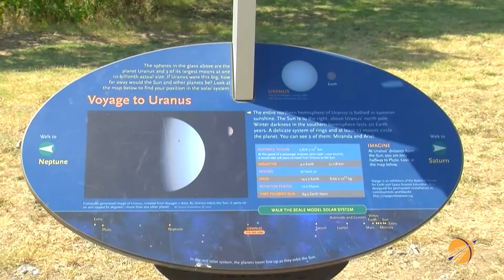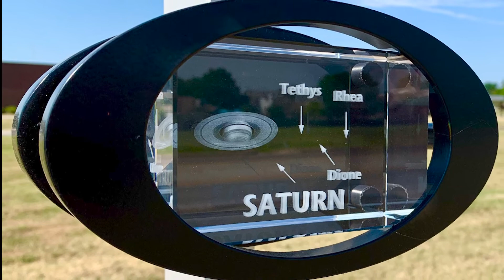VOYAGE Solar System Walkway now open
Understanding the vastness of the Milky Way galaxy is a challenge from a textbook, computer screen, or museum for even the brightest students.

But comprehending its expanse just became a little easier for everyone in Broken Arrow with the completion of the VOYAGE Solar System Walkway.

The exhibition is a 1 to 10-billion-scale solar system model and is now on permanent display on Albany Street between 9th Street and 23rd Street.

Families, students, and casual walkers can stroll along the path, learn about the planets, and get a mental image of the magnitude of space.